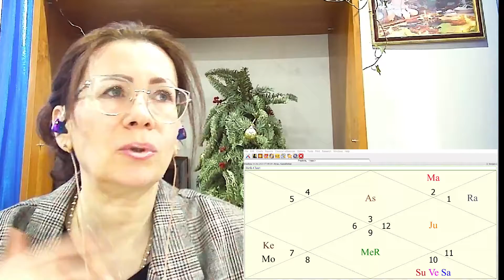Прогноз для Близнецов 2023 год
Онлайн-Колледж для юношей и девушек (возраст с 14 до 21 года) - это дополнительное образование для молодых людей, которые обучаются в старших классах школ и в других учебных заведениях.
Срок обучения: 2 года/4 семестра
2023 год
1 семестр: 26 января - 30 июня
2 семестр: 1 сентября - 30 декабря
2024 год
3 семестр: 20 января - 30 июня
4 семестр: 1 сентября - 30 декабря

Обучение происходит онлайн в zoom, по субботам и воскресеньям по 2 часа.

Обучение наукам:
- Законы общества и мироздания
- древняя медицина - Аюрведа
- астрология Джйотиш
- наука об организации пространства - Васту шастра
- нумерология
- чакральная диагностика и диагностика тонких тел
- хиромантия
- ораторское мастерство
- классическая психология
- финансовое Благосостояние
- йога, пранаяма.

Стоимость обучения на 1 курсе (два семестра) - 300 долларов

Акция 1+1 (обучение двоих по цене одного студента)

✨Для записи в Колледж и по всем вопросам обращайтесь в личные сообщения
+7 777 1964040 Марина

Ведическая Академия New Life каждую неделю проводит лекции с свободным доступом.
Не пропустите!

Присоединяйтесь и задавайте Ваши вопросы.
Мы готовы помочь вам в любой сфере вашей жизни.

Наша миссия - передача знания от сердца к сердцу!

В Академии самые лучшие специалисты передают знание о важных науках:
Ведическая психология, Астрология Джйотиш, Физиогномика, Васту Шастра, Ораторское мастерство, энерго практики, Чакральная диагностика, Хиромантия, детское и юношеское образование и мн. другое.